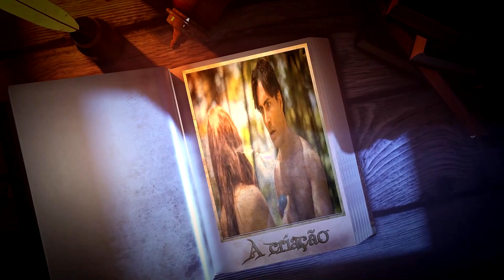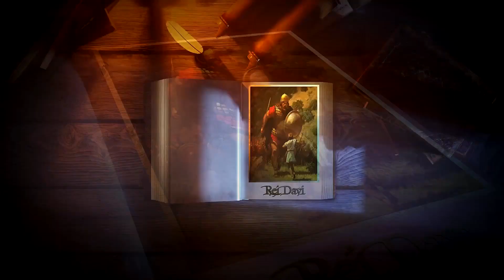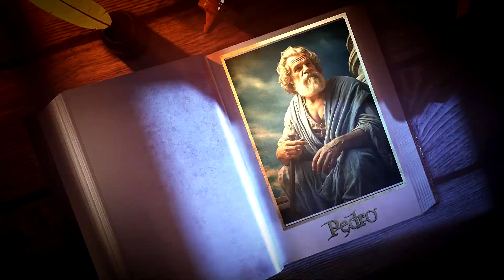Josué 1-2, Jó 25; Mateus 2 | Estudo A Bíblia em 365 dias – Dia 111 | Narrada e Comentada | Jesus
Bíblia em 365 dias – 21/04/2024
111° dia Josué 1-2, Jó 25; Mateus 2
Comentários sobre os livros do dia após a leitura dos capítulos.
Tema: Deus anima Josué
Material usado neste vídeo: Canvas tampletes, VIVEDO (Imagens fornecidas por Videvo, baixadas de videvo.net), A Bíblia versão NAA da SBB, Panorama Bíblico e conhecimento pessoal. Não há utilização de terceiros neste trabalho.

🔔 Receba notificações do canal:
Compartilha 🔄